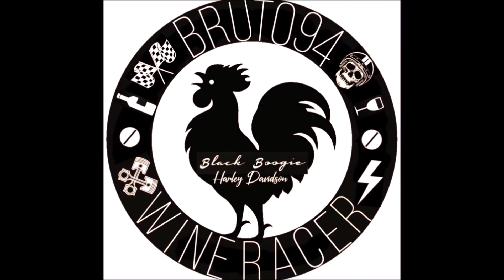Le 8 Harley Davidson che mi scaldano piu il cuore parte 1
Ho scelto 8 Harley Davidson che per mia opinione  ritengo piu´interessanti di altre